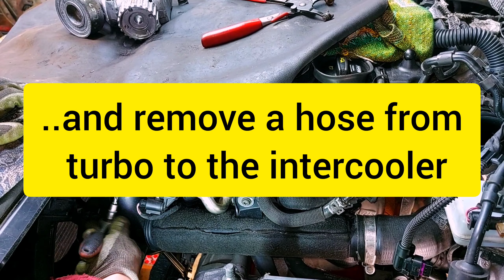skoda superb B8 2.0 tdi ea288 | coolant leak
Diagnosis and fix of coolant leak in SKODA SUPERB B8 2017 engine CUPA. CRBC. CRLB

If you're experiencing a coolant leak on your Skoda Superb B8 2.0TDI, you're not alone. This common issue affects many Volkswagen group cars, including the 2017 and 2019 models. In this video, we'll take a closer look at the problem and provide some valuable insights on how to identify and potentially fix the leak. The CRBC, CRLB, and CUPA engines are all prone to this issue, so if you own a Skoda Superb with one of these engines, be sure to watch until the end. We'll cover the common causes of coolant leaks, including worn engine components and faulty seals, and provide some tips on how to prevent them from happening in the future. Whether you're a DIY enthusiast or just looking for more information on how to maintain your Skoda Superb, this video is for you. So sit back, relax, and let's dive into the world of Skoda Superb B8 2.0TDI